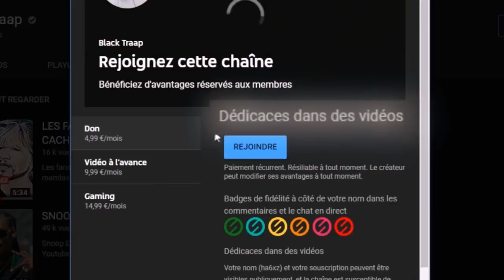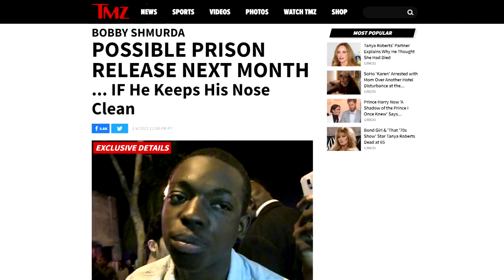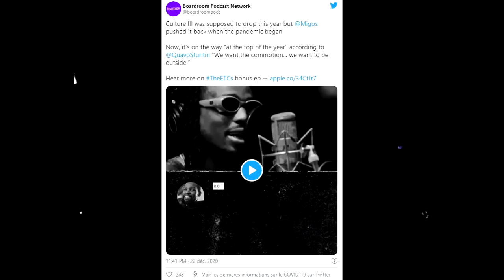ROHFF, KAARIS, DOSSEH RÉAGISSENT AUX PROPOS DE YOUNG THUG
young thug,Wallo267,Million Dollaz Worth of Game,Podcast